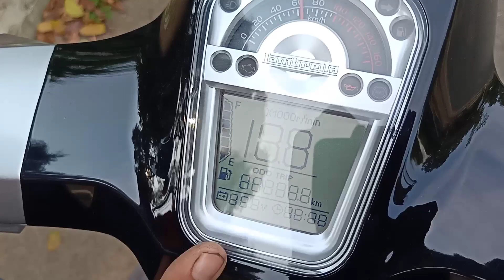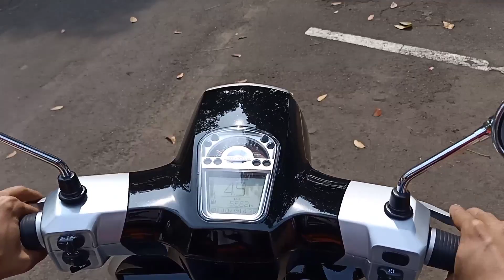Review vespa matic lambreta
At suryanationmotorland